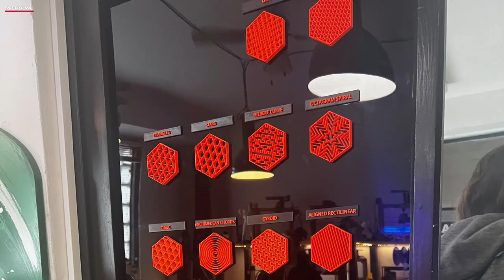Prusa Factory Tour Prag 2023 -Drucker Farm, Maker Space PrusaMent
Die Werksführung bei Prusa war echt ei Erlebnis. Jeder der einmal in Prag ist, sollte das auf jeden Fall mitnehmen. Ihr müsst dafür vorher einen Termin mit dem Support via Email abmachen.